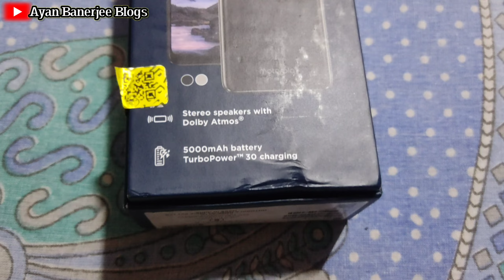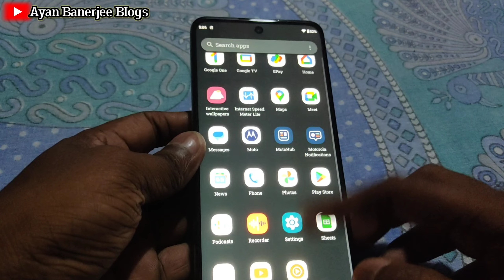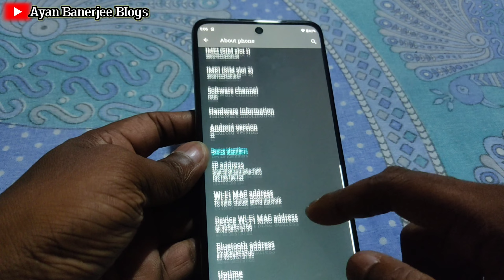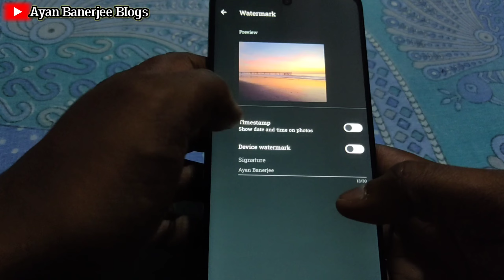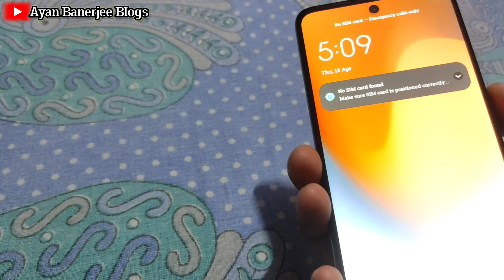Motorola Moto g32 Unboxing | Bengali Unboxing & Review motorola motog32 || AYAN BANERJEE BLOGS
Hi Friends ,
সবাই কে জানাই শুভ রথ যাত্রার প্রীতি ও শুভেচ্ছা।।
আজকের ভিডিও তে তোমাদের দেখাবো Motorola Moto g32 Mobile এর বাংলা Unboxing..
ভিডিও টা পুরোটা দেখো, আশা করি তোমাদের ভালো লাগবে

TO MAKE MORE FUN AND ENTERTAINMENT.
FOLLOW US ON THIS DETAILS :-

For Any Promotion / Business Deal / If You Have Any Complaints... Just Contact Here -